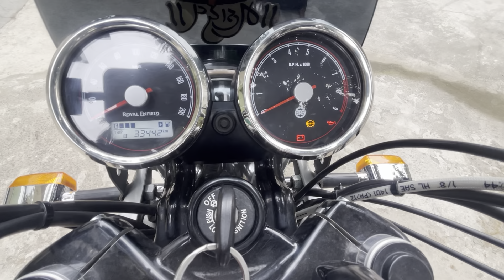14 January 2023